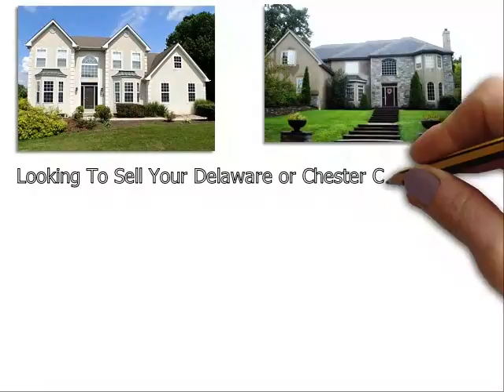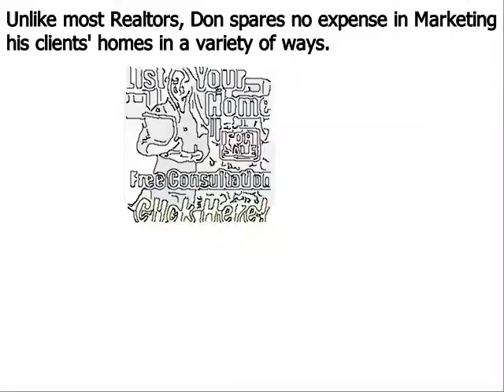List My Home Concordville PA - Don Dowd Group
Don Dowd has been one of the top real estate agents in Concordville Delaware County, Chester County, and Montgomery County of Pennsylvania for several years. As a premier seller’s agent, he provides insight into some common reasons sellers end up with expired listings
Concordville, PA – The spring home buying season is in full bloom, but unfortunately, some homeowners struggle to sell their houses even during the peak markets. Homes that do not sell during a set amount of time end up becoming expired listings, and this can be very discouraging for a home seller; particularly one that needs to move out of their house in short order.
Top Concordville PA realtor Don Dowd has seen all types of real estate markets. And even during the major market downturn of the late 2000s, he was able to consistently sell homes and rank near the top in sales of all RE/MAX agents throughout Concordville Pennsylvania. Dowd remains one of the top selling realtors in the region because he employs numerous ‘out of the box’ marketing methods that give his clients a major competitive advantage under all market conditions. These include:
• Many more…

About Don Dowd Top Realtor Concordville PA:
Don Dowd is a RE/MAX Main Line real estate agent and member of the prestigious National Association of Realtors. Don has been in sales for almost his entire adult life and began his career in real estate at age 22. From 2010 through 2014, Don consistently ranked in the top 5 in sales out of over 3200 RE/MAX agents in Concordville, and he is poised to surpass those figures in 2015. What sets Don apart from most realtors is his ability and willingness to invest the resources necessary to properly market his clients’ homes. He accomplishes this by retaining 99% of the commissions he earns as opposed to most real estate agents that keep only 50%. His superior resources and exceptional negotiating skills make Don Dowd one of the top realtors in the region.